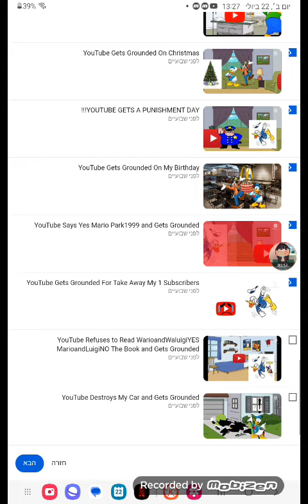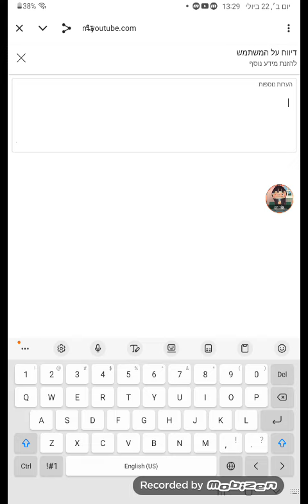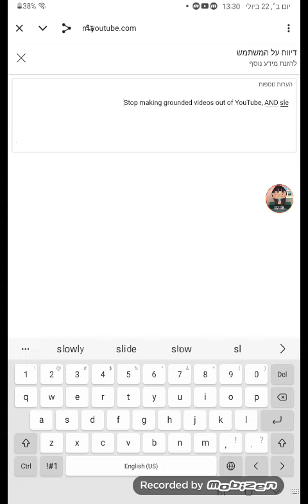I reported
@YouTube STOP REMOVING MY VIDEOS RIGHT NOW!